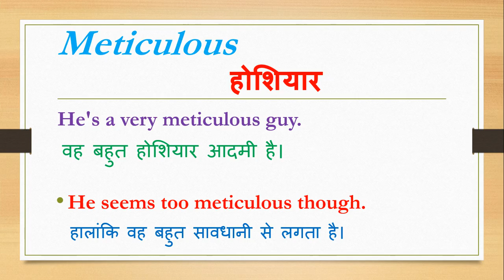Meticulous meaning in hindi | Meticulous ka matlab kya hota hai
Dosto Aaj Ki Is Video Me Meticulous ka hindi meaning kya hota hain aur saath mein Meticulous ke Do example dekar samjhya hain. Ummeed Hai Aapko Ye Video Bahut Pasand Aayegi

➡Timestamp:
0:00 Intro
0:18 Meticulous meaning
0:20 Meticulous meaning in hindi
0:28 Meticulous hindi meaning with Sentence